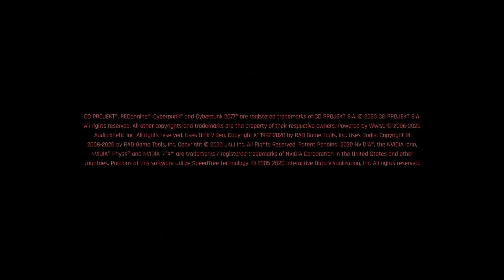Let's Play Cyberpunk 2077 - Episode 1 - No mad, right ?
This week I commence my rather muted foray into Cyberpunk 2077. When will I learn to balance to volumes? Probably episode 3...

If you found the above video funny, entertaining and/or helpful and want to help me make a living off such things you can support me